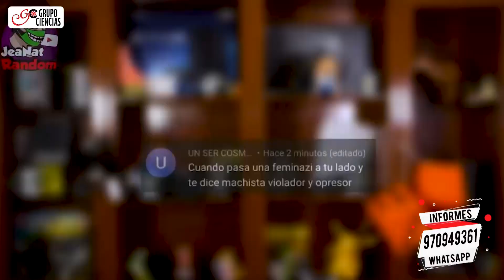Postula a ingeniería y no sabe mates [EXPONIENDO CICLEROS]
La última de las pesquizas a los cicleros en el examen de  admisión San Marcos 2021.

Vacílate con Grupo Ciencias😱

Iniciamos nuevos ciclos:
💥Anual San Marcos (Desde cero)
💥Semestral intensivo (Full práctica)
💥Semestral básico (50% teoría y 50% práctica)

✅Para más detalles llámanos al 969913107 o envíanos un mensaje con un click al 🟢WHATSAPP🟢